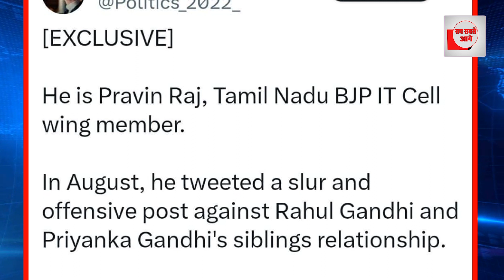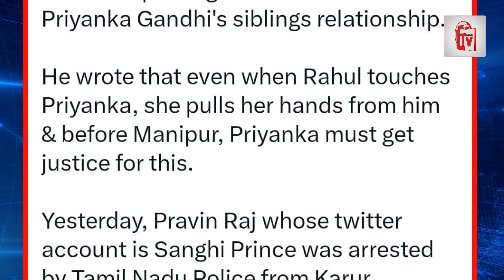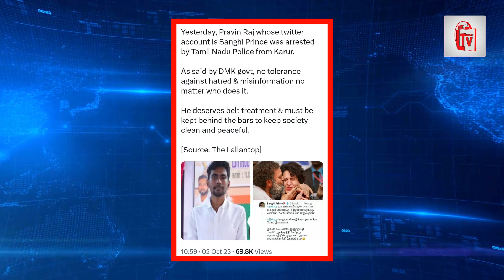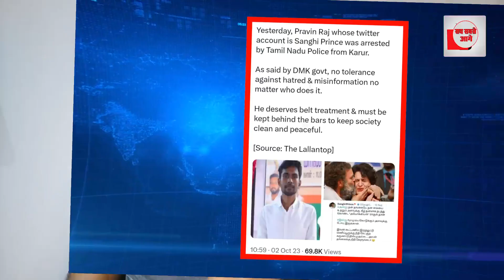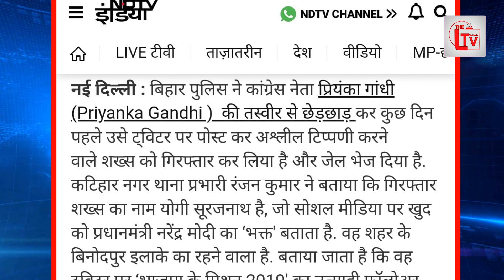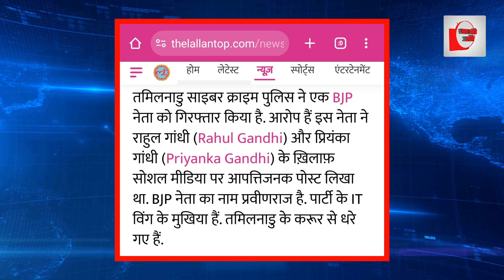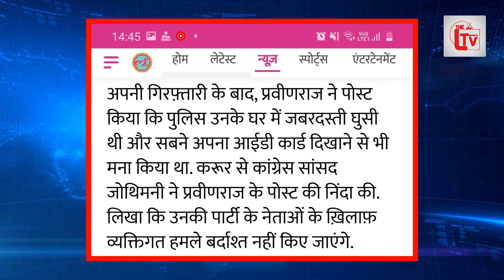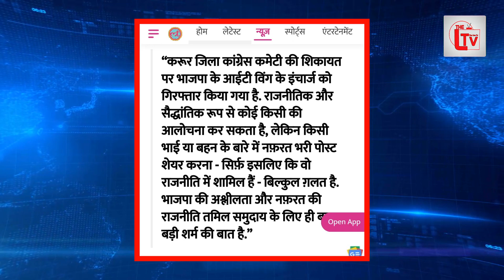IT सेल वर्कर को घसीट ले गई पुलिस! प्रियंका पर की थी अभद्रता!